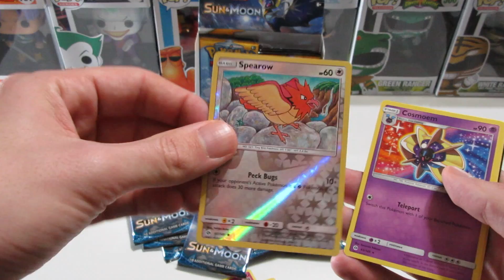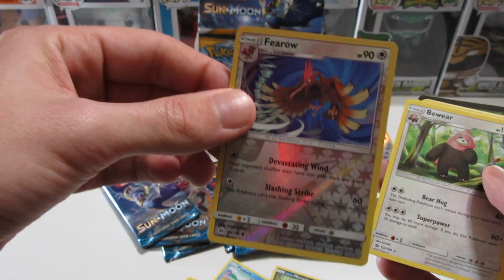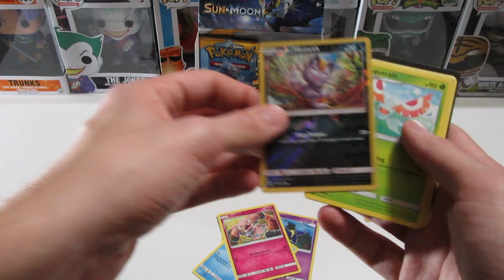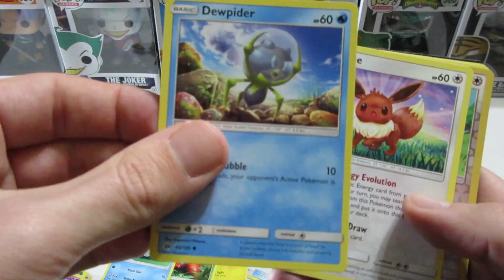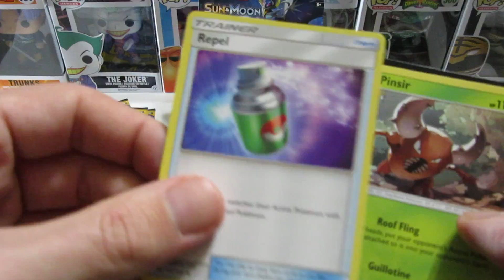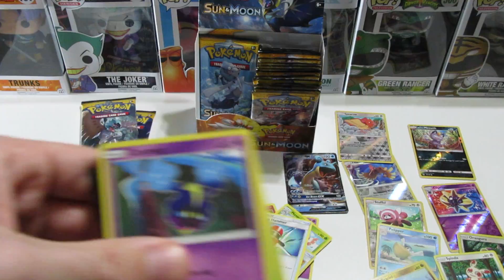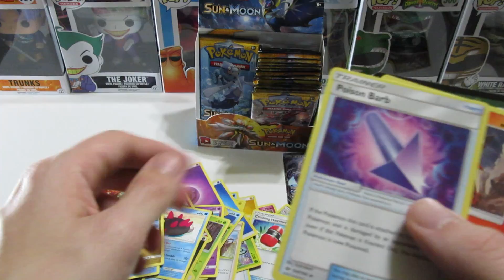Sun and Moon Booster Box Part 2